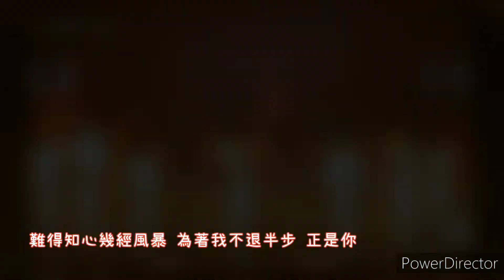【聲生不息MV】克勤隊 隊歌《朋友》 | 林子祥 | 李克勤 | 李健 | 林曉峰 |魔動閃霸 | 馬賽克樂隊 | 李玟 | 曾比特 | 毛不易 | 單依純 | 張智霖 | 周柏豪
聲生不息 紀念MV